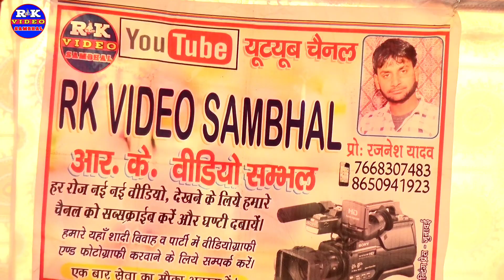dhola शिवसिंह मौर्य जी के झटके!! दहगंवा मेला में!! Shiv Singh morya ka dola Shiv Singh ka dhola